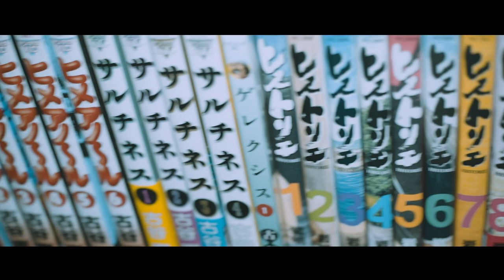【超大傑作】2023年暫定ベスト！「エブリシング・エブリウェア・オール・アット・ワンス」絶賛レビュー！【映画レビュー】【エフスタ】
血迷った挙句めっちゃ出落ちでした。失礼しました。
(追記)
アカデミー賞7部門受賞マジでおめでとうございます！！